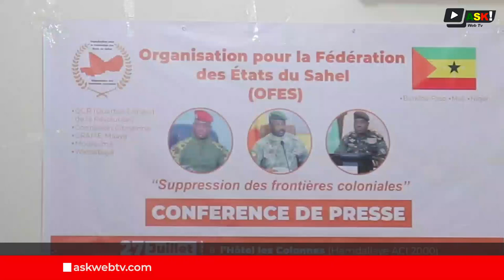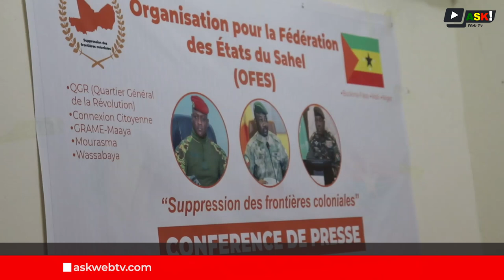Mali : Des organisations de la société civile affichent leur soutien aux autorités de l’AES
Plusieurs organisations de la société civile malienne, regroupées au sein de l’Organisation pour la Fédération des Etats du Sahel (OFES), ont adressé une motion de félicitation aux trois présidents de l’AES.

C’était à la faveur d’une conférence organisée, le samedi 27 juillet dernier, pour la circonstance à Bamako. Ces organisations ont également adressé une motion remerciement à l’endroit de la Russie de Poutine.

Reportage: Boureima SOULO